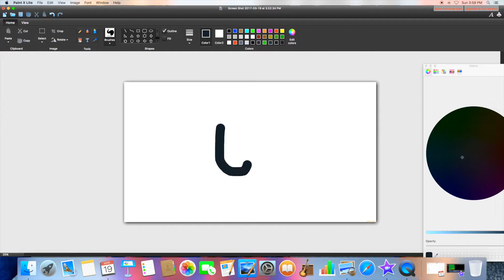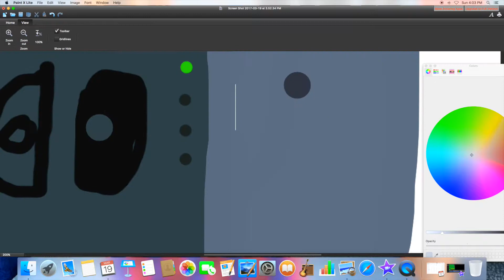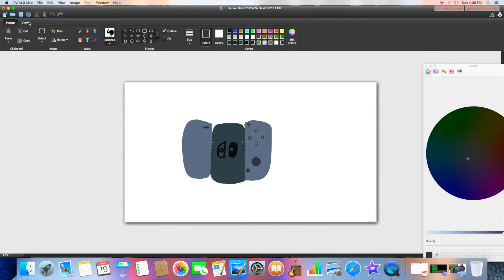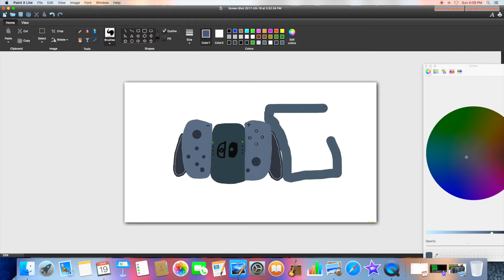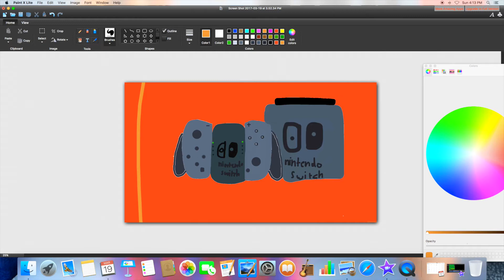speed drawing nintendo switch!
Hi guys today I'm speed drawing one of the most popular video game console's of all time